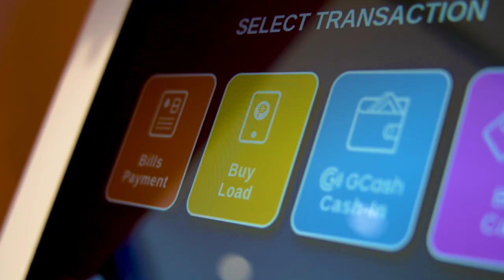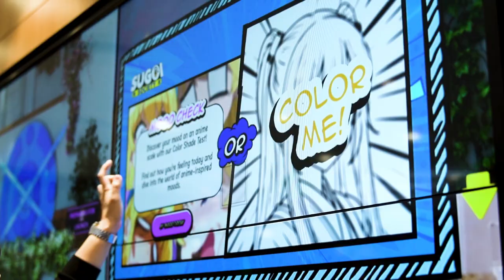See you at the NEW Globe store!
Ready to transform your everyday experiences through tech?

Drop by the newly-opened Globe store in Glorietta to shop the latest available plans, lifestyle merch, and devices. Plus, experience our first interactive screen where you can play and claim Rewards.

Watch this video to see more of what you can do in store. See you at G/F, Glorietta 3, Ayala Center, Makati City!